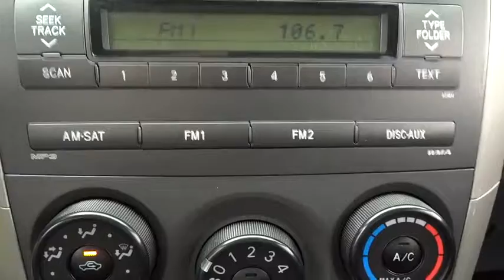2010 Toyota Corolla Elmhurst, Oak Park, River Grove, Bellwood, Franklin Park , IL P2739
2010 Toyota Corolla S - Stock#: P2739 - VIN#: 2T1BU4EE4AC360274

S Model Corolla. Sporty good gas mileage well equipped and reliable. What more can you ask for? 1 owner, and a great carfax report that shows no accidents or issues. Inspected and serviced from front to back. Front brakes and rotors serviced and more. Come to Honda On Grand in Elmhurst and get a deal you can smile about.